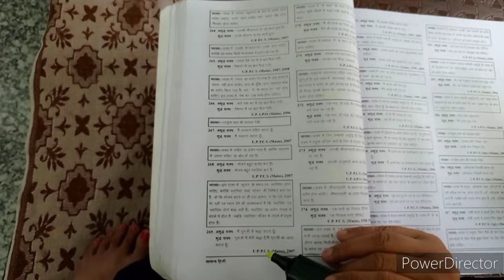आज से बहाने बनाने बंद/ अभी नहीं तो कभी नहीं🤷‍♀️अपने बारे में कब सोचोगे🔥समय फिर से समय नहीं देगा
🎯UPPCS/RO आज से बहाने बनाने बंद📚Study a Mom with two kids🔥motivation all Aspirants📚after 10years